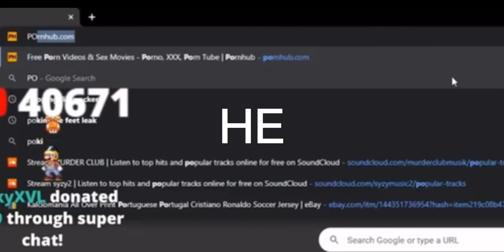Speed got Exposed🤣🤣🤣￼